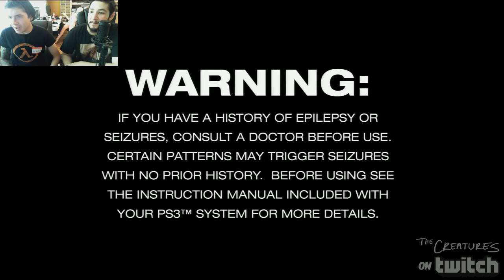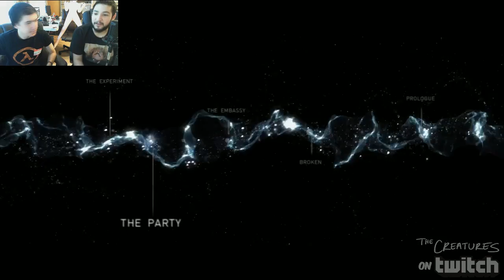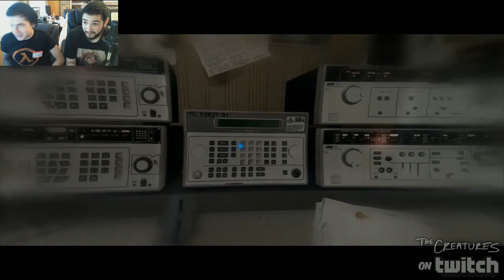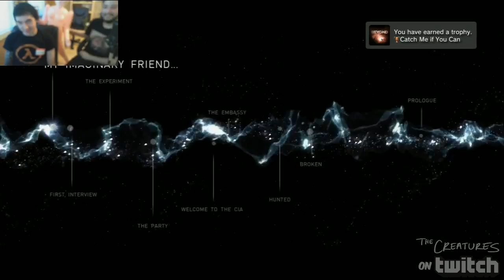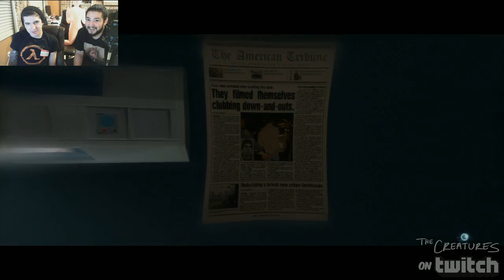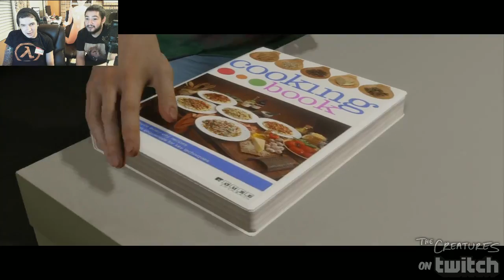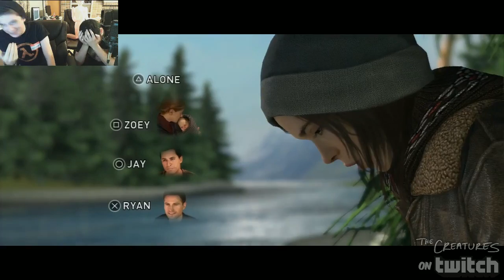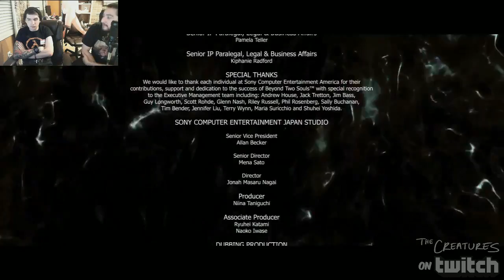Aleks & James | Beyond Two Souls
Original Title: Beyond: Two Souls w/ Creatures
Stream Date: Oct 8, 2013